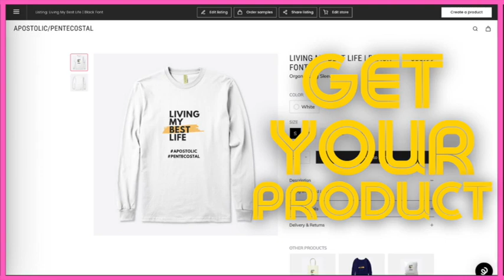A Green Growth of Bitterness by Eddie Sermon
Please consider helping us financially by clicking this link